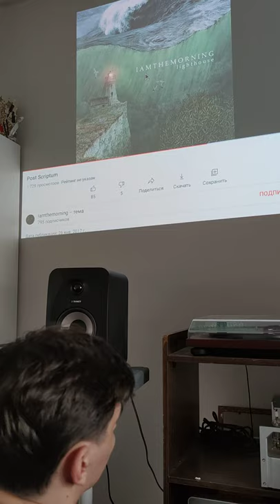Turntable vs AndroidTV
Tannoy Reveal 5 shows fight Teac TN-100 vs X96S (via BT) mixing on Cool Breeze FU29
Song: iamthemorning - post scriptum